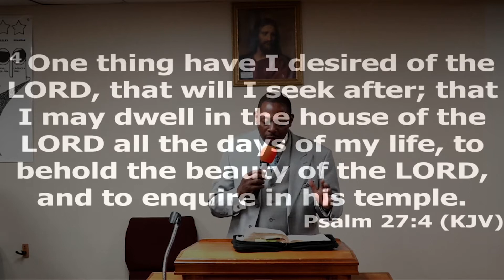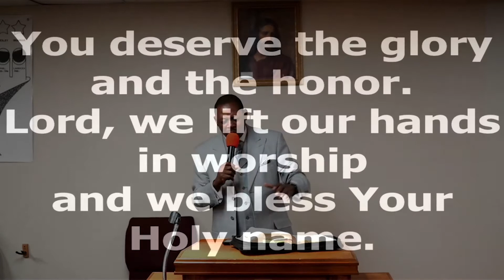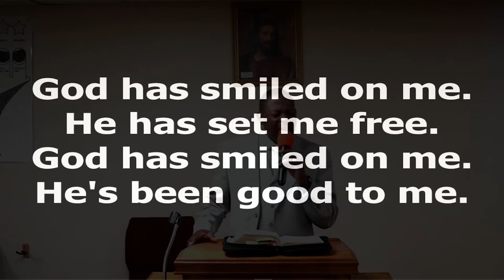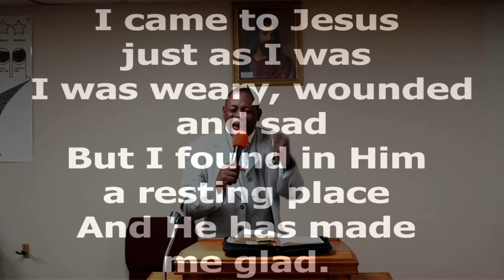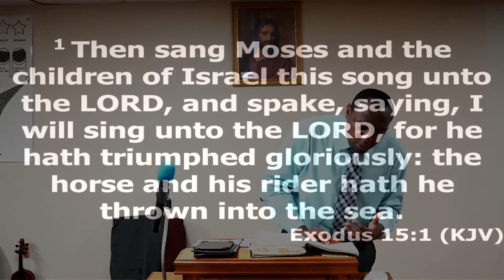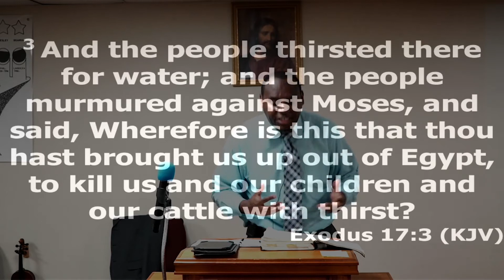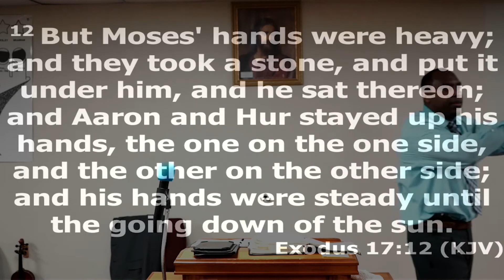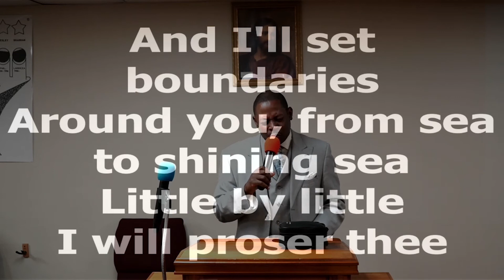Victories - Bro Jean Gabaud (07-26-2020 PM)